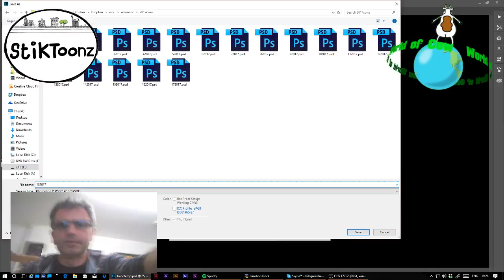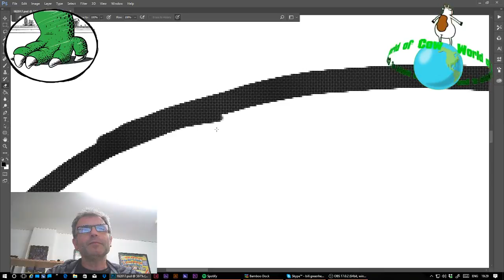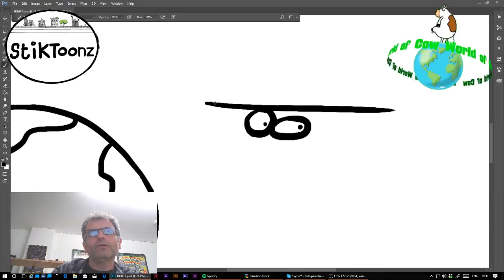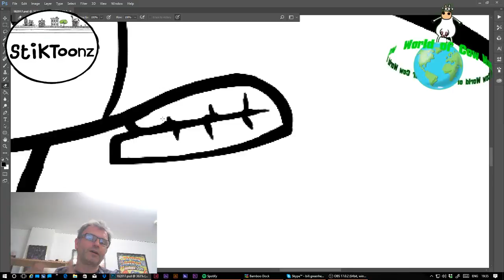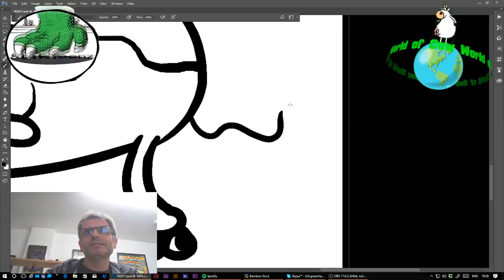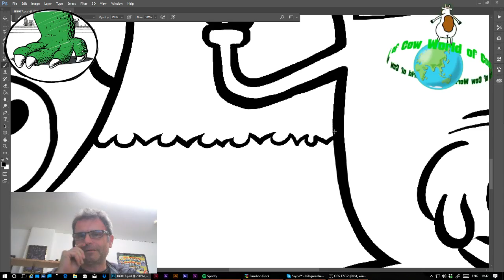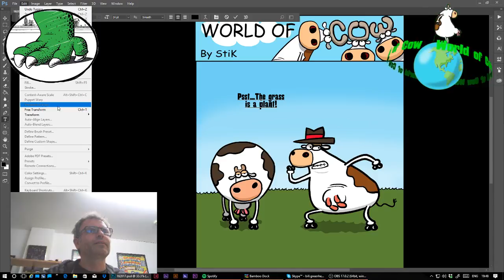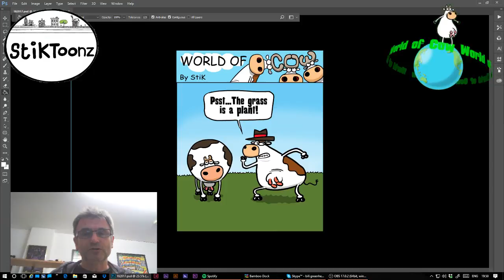A Quick World of Cow cartoon Live drawing.